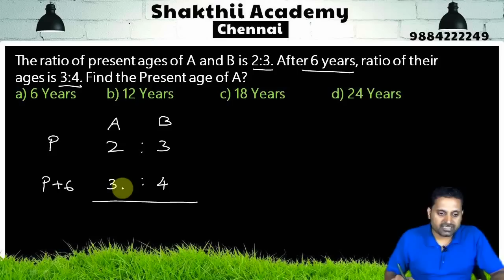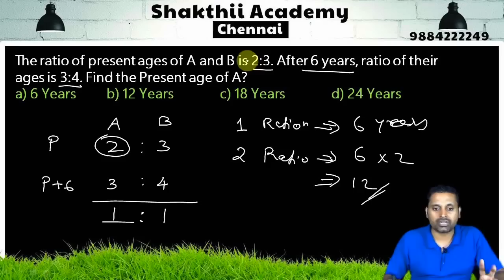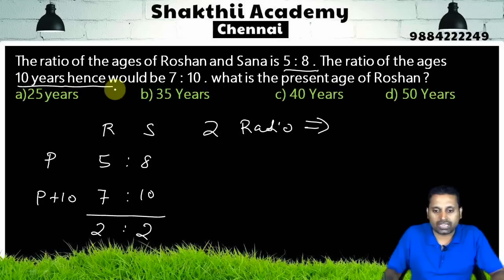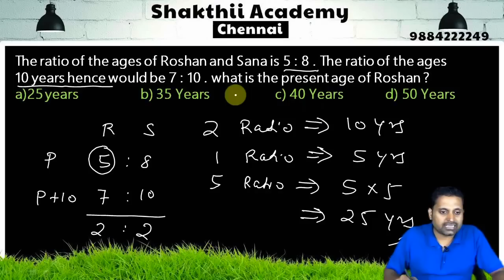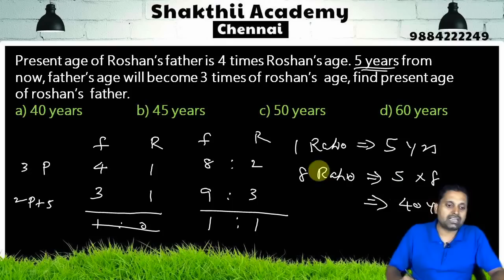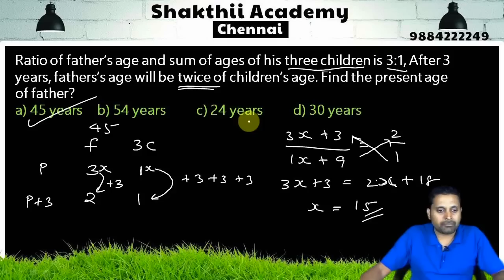Problems on AGES | SHORTCUTS | Bank, SSC,TNPSC, Railways, Postal, Insurance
Problems on Ages Shortcuts. Enjoy the video.